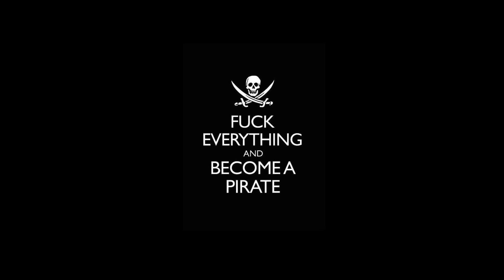Legend Hunter 4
Battle Pirates base hits by Jay-Z